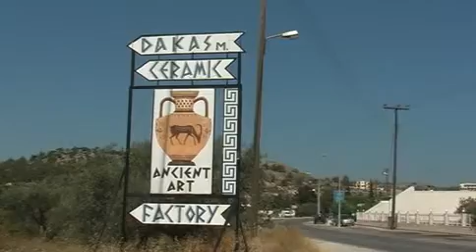Kirándulás Rodosz szigeten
Sok érdekes látnivaló akad a szigeten.